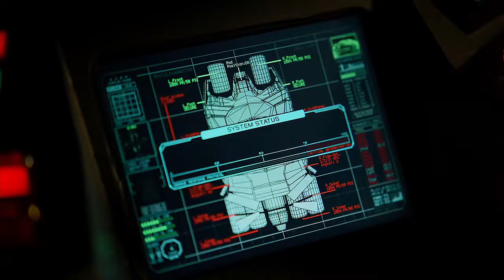Batman Joker Arrested The Dark Knight 2008 4K ULTRA HD